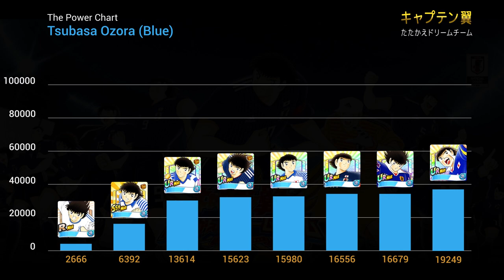Captain Tsubasa Dream Team The Power Chart - Tsubasa Ozora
Captain Tsubasa ～Tatakae Dream Team～(キャプテン翼～たたかえドリームチーム～) is a game developed by KLabGames for iOS and Android devices. The game was released in June 13, 2017.